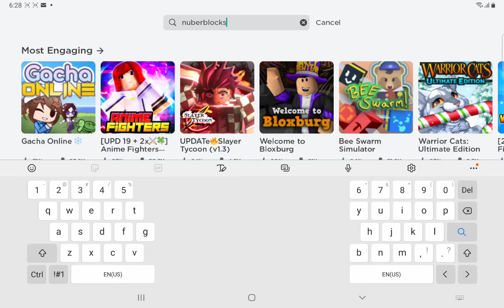survival the numberblock killer | in roblox